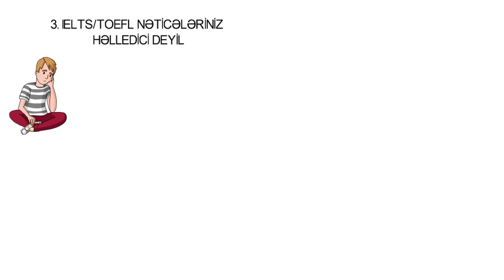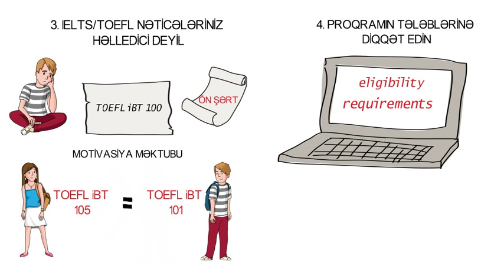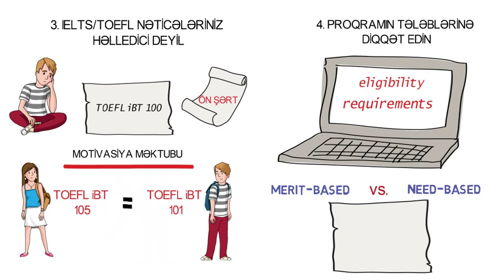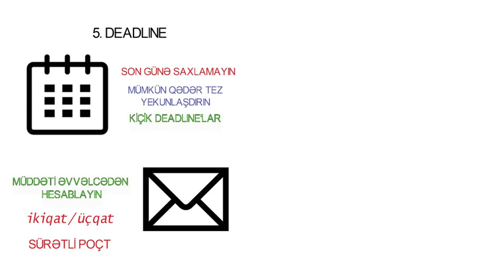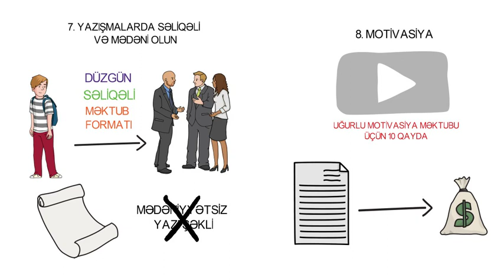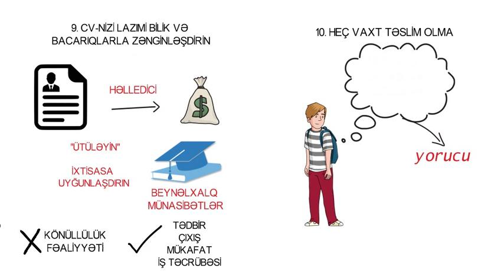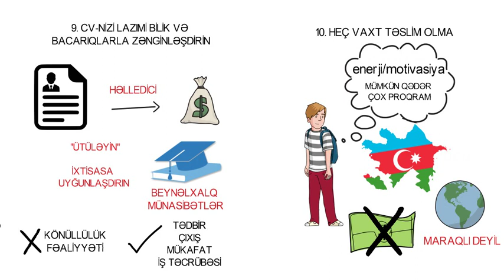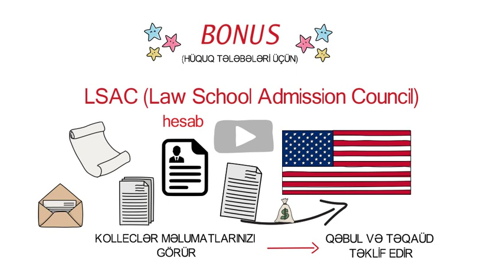Təqaüd proqramları haqqında bilməli olduğunuz 10 məsələ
Xaricdə təhsil almaq istəyən tələbələr çox hallarda təqaüdlü proqramlar axtarır. Belə proqramların sayı kifayət qədər çox olsa da, bəzən bu proqramları tapa bilmədiyimizdən, bəzən də müraciət barəsində məlumatımız az olduğundan uğur qazana bilmirik. Bu videomuzda sizə özümün və dostlarımın təcrübələrinə əsaslanaraq 10 maddədə nələrə diqqət etməli olduğunuzdan danışacağam.

Mətn: Elnur Kərimov
Hazırladı: Sevinc Əliyeva
Səsləndirmə: Sevinc Əliyeva

The video is copyrighted by Sevinc Əliyeva and cannot be reused in other online channels without permission.